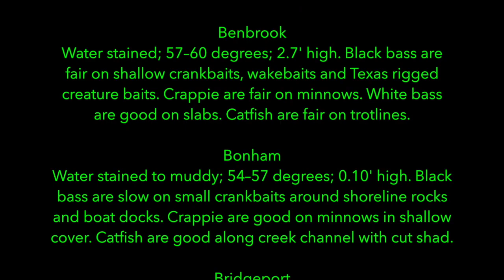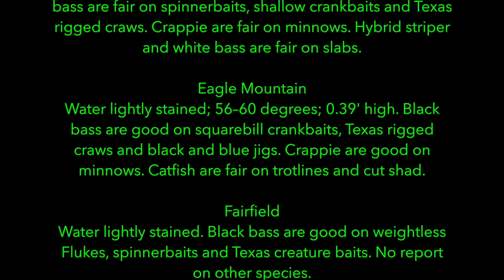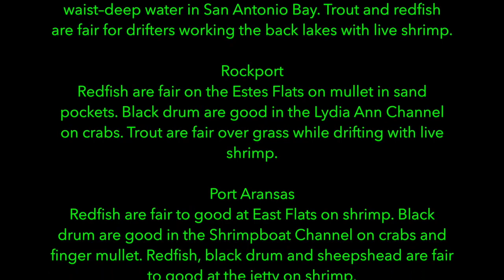Fly Fishing News Report Texas - for the love of fly fishing 030918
Texas Fly Fishing Report March 9, 2018. Places to fly fish in Texas now. The equipment to use, the fly and details about where to catch fish during the spring flood releases in North Texas. Plus more information from the rest of Texas.

Cover Photo - LMB caught in the riprap of Lake Ray Roberts Dam (Elm Fork of Trinity River) BEFORE THE LOG JAMS completely destroyed fishing at the dam. This is what it USED to be like in that spot. Not anymore thanks to USACE and TPWD.